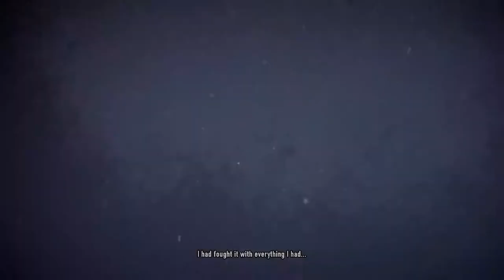Infamous 2 (Good) - The Beast Boss Fight 1080p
Infamous 2 (Good) Full The Beast Boss Fight, recorded on PS3 at 720p. No Commentary

Infamous 2 is an action-adventure video game developed by Sucker Punch Productions and published by Sony Computer Entertainment for PlayStation 3 video game console. It is a sequel to the 2009 video game Infamous. The story follows protagonist Cole MacGrath on his quest in New Marais to grow powerful enough to be able to face his nemesis, the Beast. Cole possesses electricity-based superpowers which are used in combat and navigating the city. The player is given several opportunities to use these powers for good or selfish purposes in the game's Karma system. The Karma system affects what powers become available, the reaction of the city's populace towards Cole, and the story.